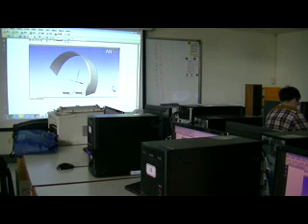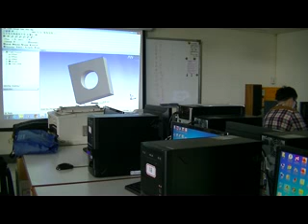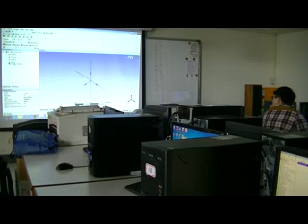102學年度第二學期有限元素法課程簡介